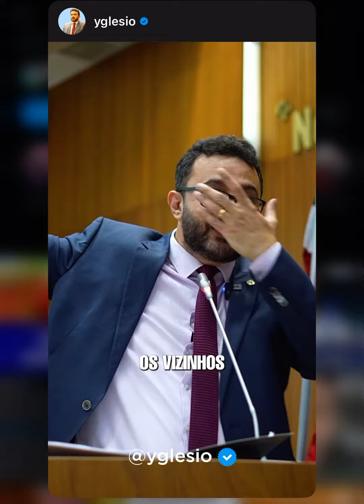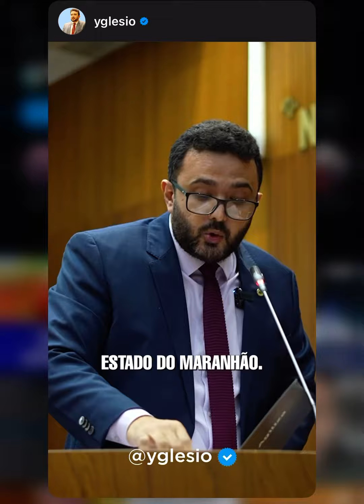Deputado Yglesio expõe situação em que vem sofrendo ameaças